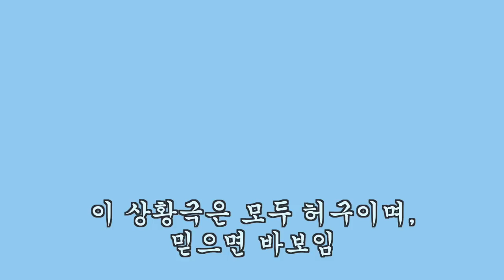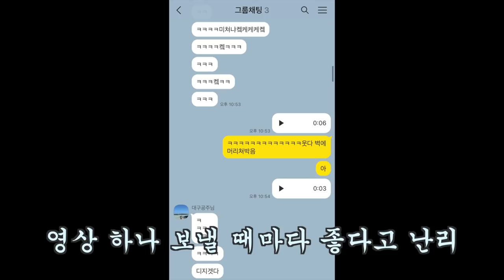브페하 그것이알고싶다 마지막 시리즈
저질 사투리 연기는 늘지를 않네요,,